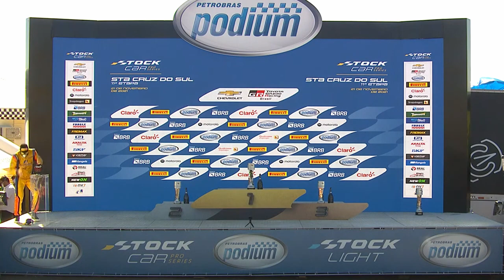STOCK CAR 2021| RESUMO DA ETAPA 11: THIAGO CAMILO e RICARDO MAURÍCIO VENCEM em SANTA CRUZ DO SUL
Na etapa que marcou o retorno do público aos autódromos, a Stock Car realizou a rodada dupla de Santa Cruz do Sul, que definiu os três finalistas da temporada 2021. Thiago Camilo e Ricardo Maurício foram os dois vencedores do dia no circuito gaúcho. Confira os melhores momentos, com a narração de Osires Junior e os comentários de Bruno Vicaria e Helio "Pingo" Saraiva.